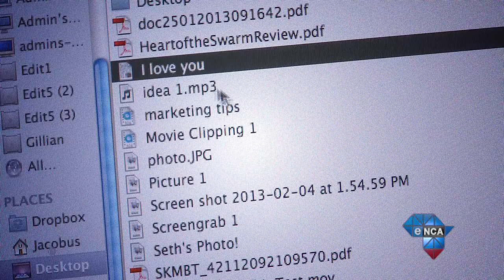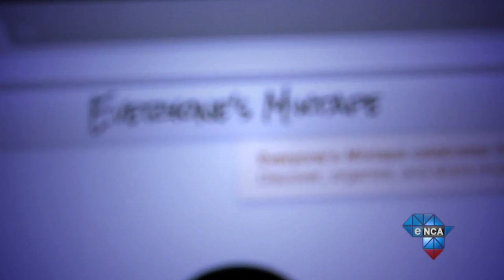Tech Report | Long Distance Love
It's the season of love, but unfortunately for many of us, those loved ones are not close at hand.  Retti looks at the ways tech can help us keep in touch with them.

from Tech Report Episode 67 - 14th February 2013